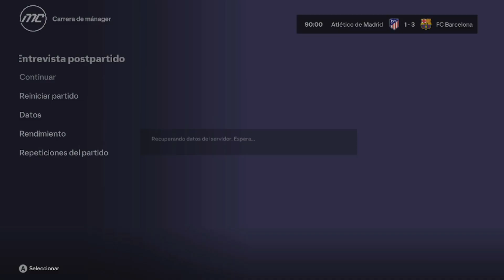MODO CARRERA BARÇA: en Laliga contra Atlético de Madrid #116 | EA SPORTS FC 24 | EL QUINTO JUGON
- Discord de los Quintos jugones (Entra con respeto hacia todos los participantes)